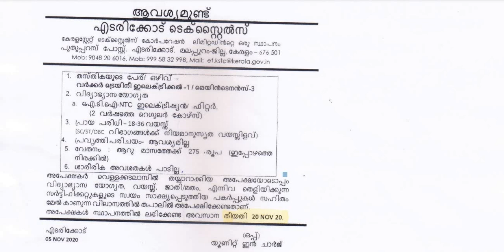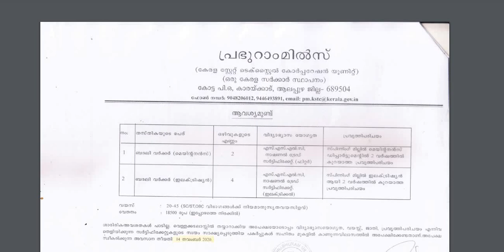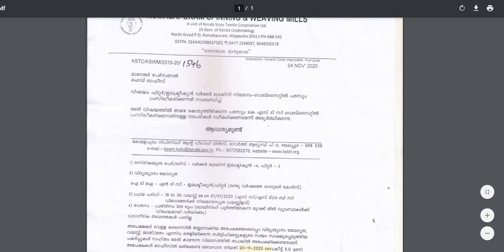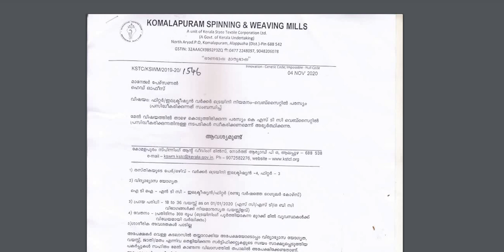Kerala Govt. Job │SSLC&ITI Level │ഐ.ടി.ഐ യോഗ്യത│KSTCL Recruitment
KERALA STATE TEXTILE CORPORATION L.T.D is officially out of the recruitment notification for Various candidates to fill their Workers jobs in All over Kerala. The aspirants who are looking for the Kerala Govt job can utilize this wonderful opportunity. Also, the Offline Application for the KSTCL Recruitment 2020 will start on 4th November 2020. Interested aspirants should apply for the post before 20th November 2020 for KERALA STATE TEXTILE CORPORATION L.T.D Latest vacancies. Furthermore, to know more information about KERALA STATE TEXTILE CORPORATION L.T.D Careers, aspirants can refer below all the details.